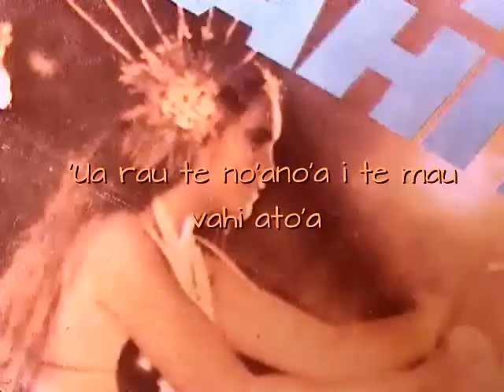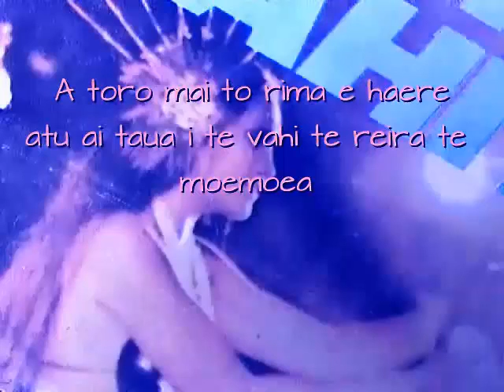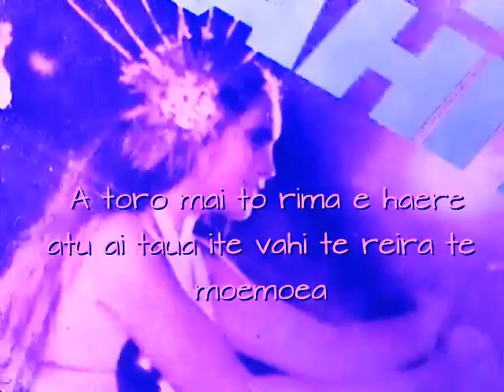M A R E V A La belle Musique Karaoké Tahitienne de HEIMANA MANUIAGEEK et toutes les Voix de JOSE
**The wonderful
***H E I M A N A
M A N U I A G E E K's*** Karaoke Tahitian Music**
**J O S E P H's Chorus Voices**
singin in Tahitian
M A R E V A
written by
**Eddie LUND**
photo of video
**Mareva Wong Sing**